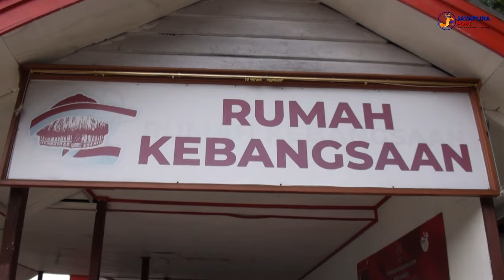FORUM GEMBALA PAPUA GELAR DOA BERSAMA DUKUNG ASOSIASI MRP SETANAH PAPUA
Jayapura Post News  merupakan media yang menyajikan beragam informasi yang terjadi di seluruh Tanah Papua Dengan Motto "Memberi Informasi yang Lugas,Independen dan terpecaya" dan kami ada untuk terus menyampaikan informasi Pembangunan Papua yang Mandiri dan Sejahtera